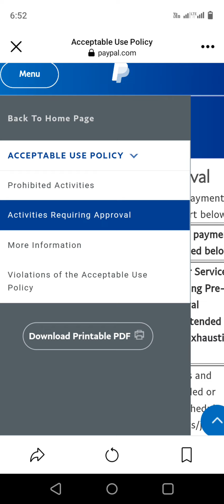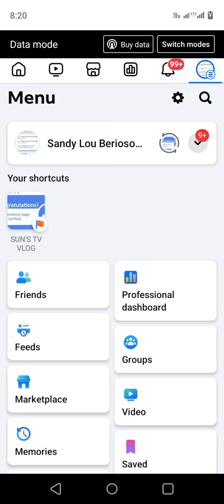welcome to my Mga kaibigan original Content Finally Tutorial transfer money